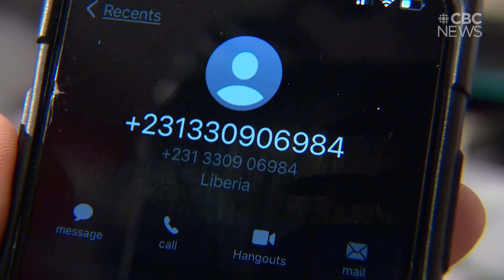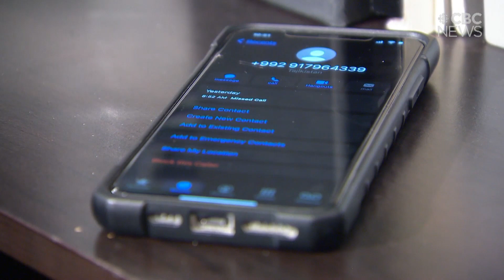Sask. residents see influx of calls from foreign countries; experts warn not to call back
Police, SaskTel and tech experts say the calls are a scam